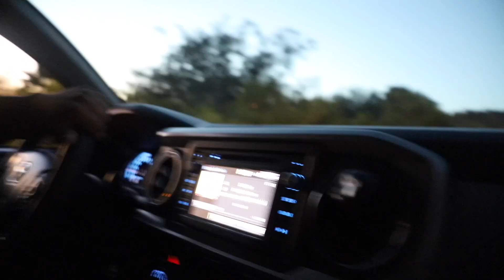5 Months in between